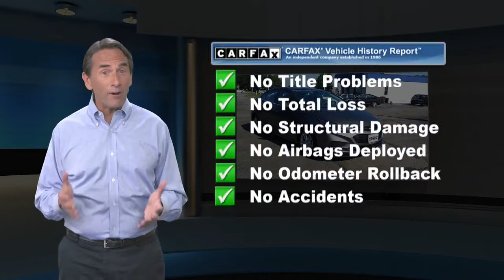Used 2018 Chevrolet Cruze LT, Waldorf, MD AA0650A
***ONSTAR, ***AUTOMATIC, **BACKUP CAMERA, **USB PORTS, ***BLUE TOOTH CAPABLE, ***STATE INSPECTED, ***MD STATE INSPECTED, **CERTIFIED, 6-Speaker Audio System Feature, Convenience Package, Driver 8-Way Power Seat Adjuster, Heated Driver & Front Passenger Seat, Keyless Open, Keyless Start, Preferred Equipment Group 1SD, Radio: AM/FM Chevrolet MyLink w/7" Touch-Screen, Remote Vehicle Starter System, SiriusXM Satellite Radio. 2018 Chevrolet Cruze LT 4D Sedan Satin Steel Gray Metallic 6-Speed Automatic Awards:* 2018 KBB.com 10 Most Awarded BrandsChevrolet Certified Pre-Owned Details:* Powertrain Limited Warranty: 72 Month/100,000 Mile (whichever comes first) from original in-service date* Roadside Assistance* Vehicle History* Transferable Warranty* 24 months/24,000 miles (whichever comes first) CPO Scheduled Maintenance Plan and 3 days/150 miles (whichever comes first) Vehicle Exchange Program* Limited Warranty: 12 Month/12,000 Mile (whichever comes first) from certified purchase date* Warranty Deductible: $0* 172 Point InspectionWaldorf Chevrolet Cadillac is Dedicated to Excellence! Price excludes taxes, tags, $499 Maryland processing fee. This vehicle is located at the Waldorf Chevy Cadillac store.

[RLVID:6483:5a1c16113c2f9f4c:d04662a086fec309:1]